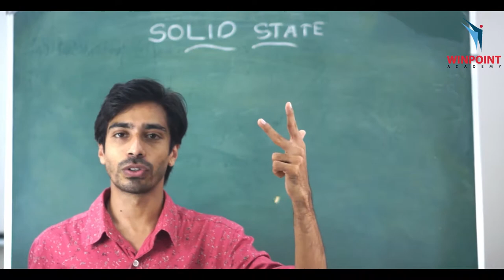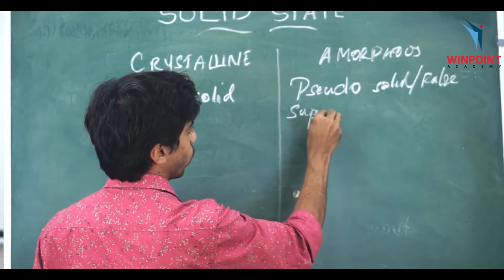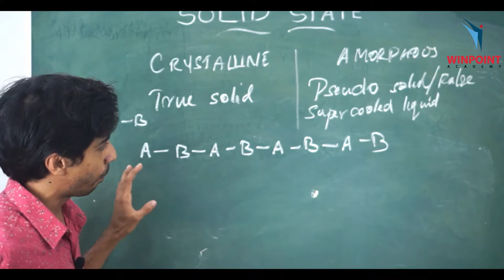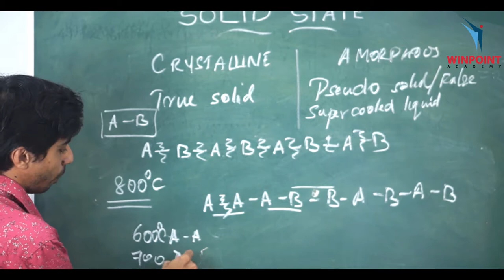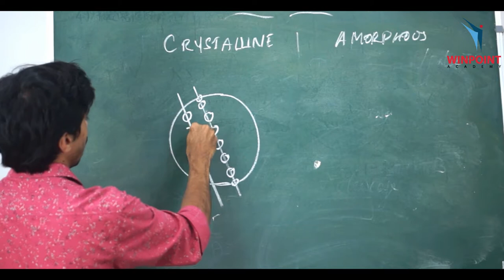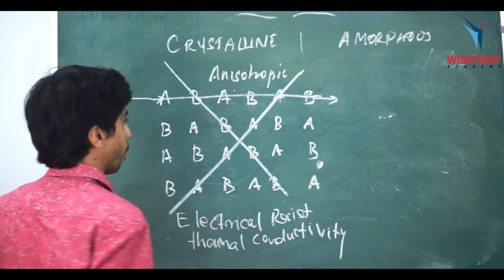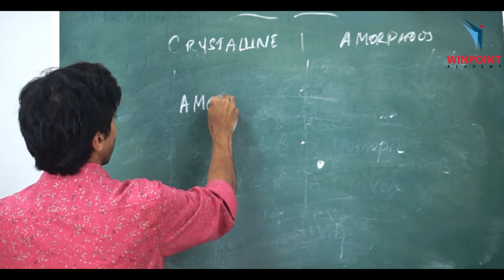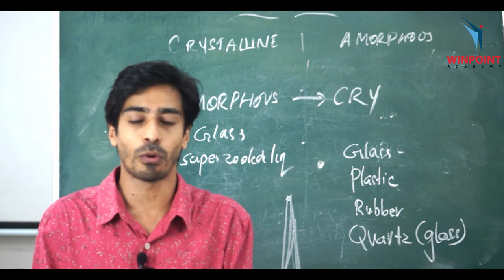SOLID STATE | PLUS TWO CHEMISTRY | CHAPTER 1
Plu Two - Physics
Chemistry Chapter 1 | SOLID STATE
By Irshad TK

Winpoint Academy
Ambalakkandy, Omassery
Calicut, India